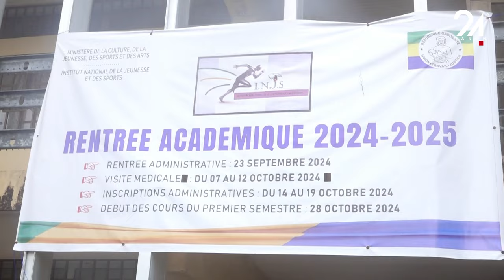GABON - ENSEIGNEMENT PROFESSIONNELLE- EFFECTIVITÉ DE LA RENTRÉE ACADÉMIQUE À L'INJS